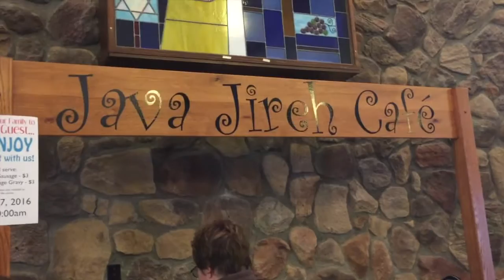FFCC | Java Jireh Cafe | 2016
FFCC invites YOU to join us Sunday mornings 9:15-10:00 am and a little after the morning service in our Java Jireh Cafe.  We have donuts, breakfast bars, tea, coffee and much more.